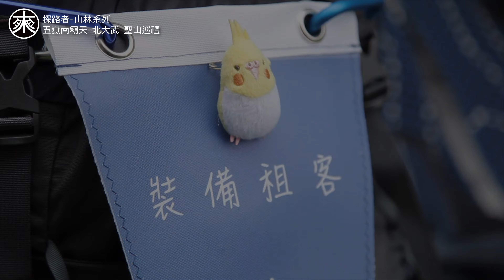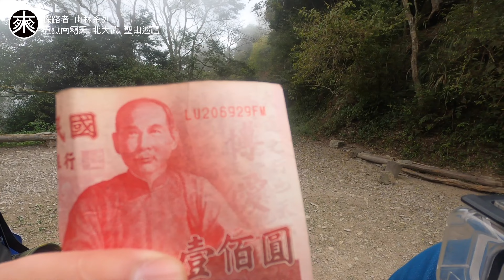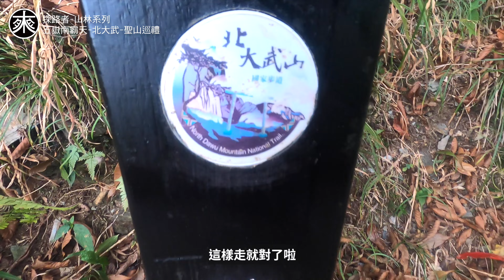台灣百岳「北大武」台灣五嶽，魯凱族與台灣族的聖山｜山林系列｜探路者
這次探路者跟裝備租客一起去到了台灣五嶽南霸天 北大武山，這次行程是兩天一夜，比較辛苦一點，特別是第二天，總共爬了18個小時（攻頂來回跟下山）
攻頂的時候被一大片的雲海給圈粉了，真的是有點厲害，真的是對排灣族跟魯凱族的聖山肅然起敬啊！
最後跟裝備租客的小宇，有事這次的領隊一起討論了登山的一些經驗跟撇步，怎麼樣下山才可以膝蓋不痛呢？讓小宇來告訴你吧。
北大武簡介：（以下資料參考維基百科）
排灣語：Kavulungan的北大武山位於台灣的屏東縣霧臺鄉好茶村、泰武鄉泰武村與臺東縣金峰鄉嘉蘭村交界，也是大武地壘的最高峰，標高3,092公尺，一般人稱之為「大武山」
是中央山脈南段最高峰，也是南台灣屏東縣境內唯一超過3000公尺的高山，中央山脈百岳位居最南者，又因為在南北30公里的中央山脈主稜上，沒有一座比它更高的山峰，所以特別的巍峨高聳，故有「南台灣屏障」之稱。
在排灣族的傳統文化中，北大武山是排灣族及魯凱族的聖山，自古以來，這座山的名字就經常在排灣的傳統詩歌中出現，因此北大武山更成為排灣族信仰、智慧與文化的象徵。
另外，北大武山不但名列在台灣百岳之中，同時也與玉山、雪山、南湖大山、秀姑巒山合稱台灣五嶽，氣勢磅礡，雄霸一方。
Follow我們：
FB粉專
方智達生活攝影：
weare_explorer
租借裝備就找裝備租客：
官方Line：@uny4163r

探路者進入你的世界 Pathfinders-IYW